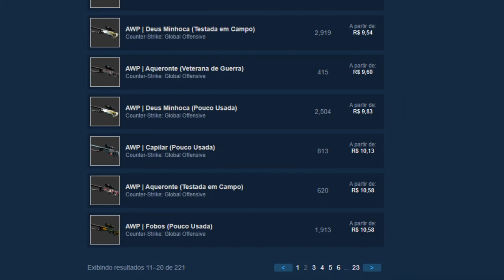GANHEI 2 FIRE SERPENTS com 1% no UPGRADE no CSGO Net - CÓDIGO ESCONDIDO